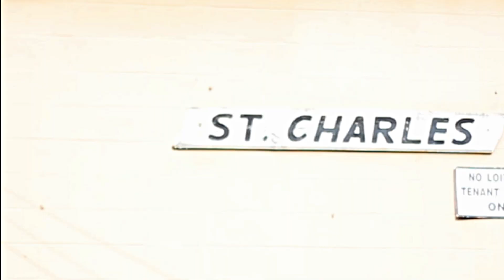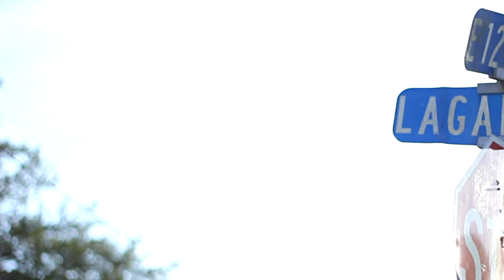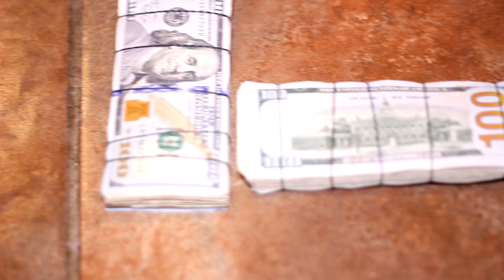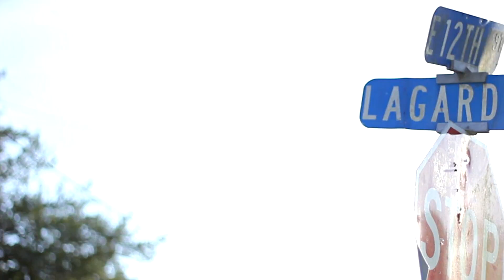ABM Gutta x HeadBaby x Steppa Muzik Tae (Put On Fa That Daux) Music Video (Dir GogettaVisuals) HD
Watch in 1080p ABM Gutta x HeadBaby x Steppa Muzik Tae (Put On Fa That Daux) Music Video (Dir GogettaVisuals) HD